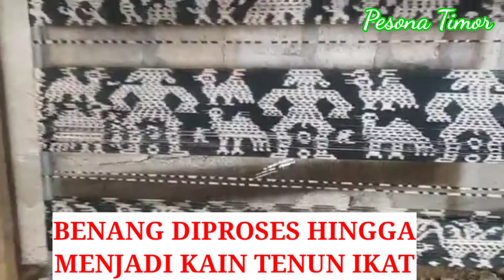Begini Cara Masyarakat Timor, Desa Batnes -TTU Memintal Kapas Menjadi Benang Asli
Berikut adalah Tradisi msayarakat Desa Batnes, Kabupaten Timor Tengah Utara - NTT dalam proses Pemintalan Kapas Asli yang diambil dari Kebun menjadi Benang Asli hingga diolah menjadi Kain Tenun Ikat Khas Timor dalam Berbagai Motif